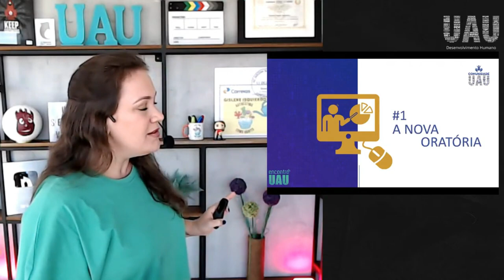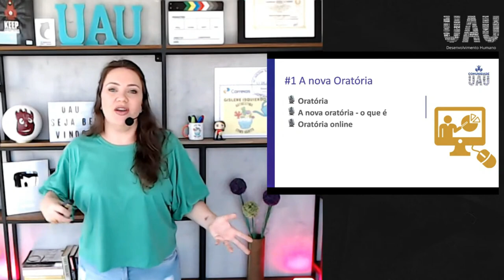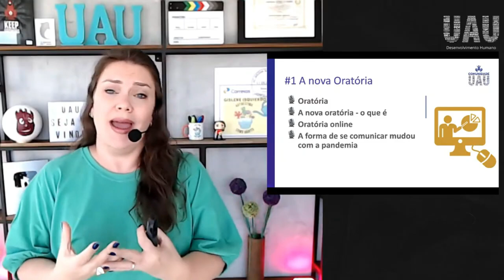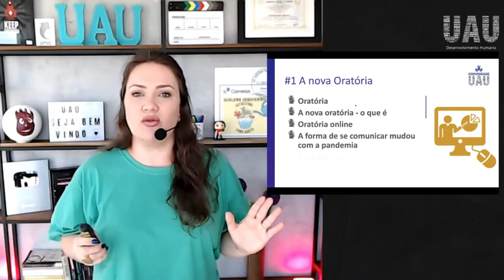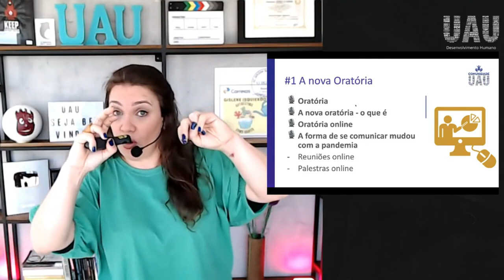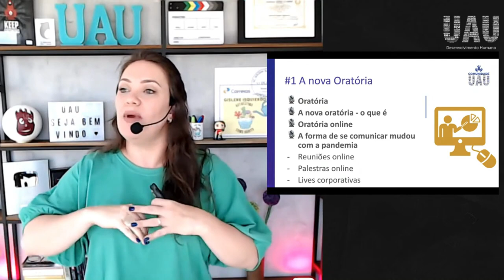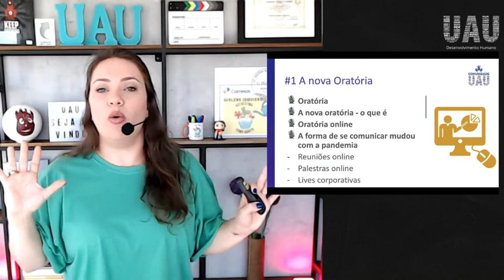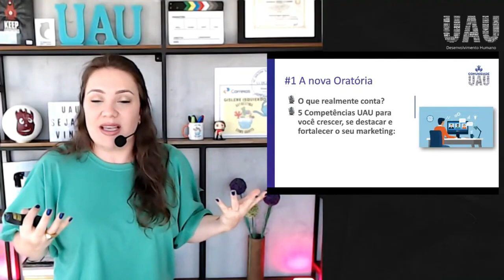ORATÓRIA - Oratória Online | A nova oratória no mundo digital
ORATÓRIA - Oratória Online | A nova oratória no mundo digital. Vamos descobrir como você pode melhorar a sua comunicação, em especial, como me comunicar no âmbito digital. Vamos falar sobre como melhorar a comunicação, ou melhor, como me comunicar no âmbito digital. Vamos ter dicas para saber como se comunicar no mundo digital e dicas de como melhorar a comunicação. Se você busca saber mais sobre como melhorar a sua comunicação online, sobre oratória, sobre oratória digital, sobre comunicação digital e oratória online, ou seja, sobre a  nova oratória… você está no lugar certo! Bora arrasar ao falar em público online!

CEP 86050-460